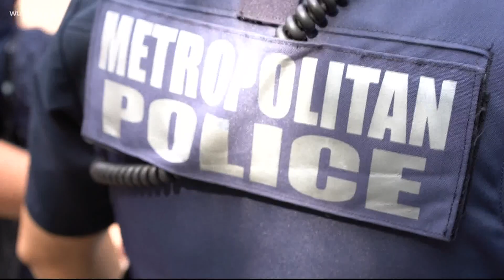DC Police work to build community trust amid calls to 'defund the police'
'Let's do this together because I can't do it without you and you can't do it without me.'